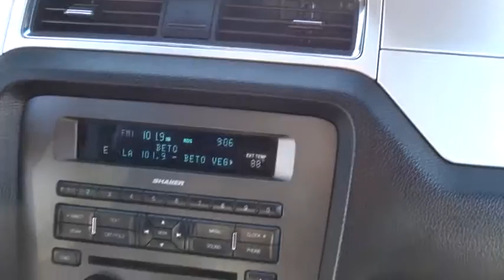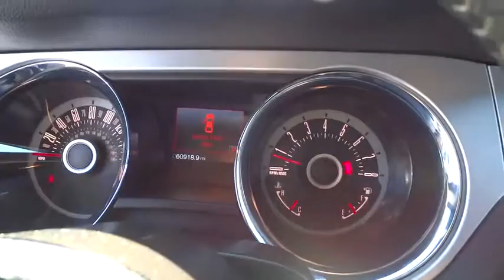2013 Ford Mustang Simi Valley, Thousand Oaks, Los Angeles, Ventura, Oxnard, LA, CA 245372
2013 Ford Mustang

First Kia
2081 1st St